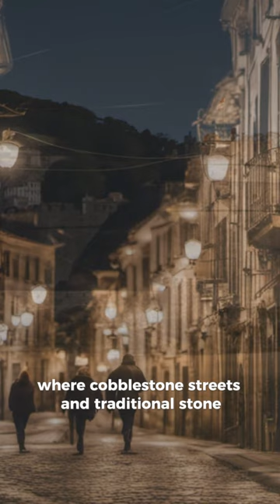Ferrol Spain: Start the Camino Inglés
Ferrol, Spain: Visitors Guide to Start the Camino Inglés

Ferrol, a city nestled along Spain's northwest coast, is a captivating blend of rich history, vibrant culture, and stunning natural beauty. Its strategic location on the Ferrolterra peninsula has shaped its legacy as a maritime hub, evident in its impressive naval architecture and fascinating maritime museums.

Step back in time as you wander through Ferrol's charming old town, where cobblestone streets and traditional stone buildings exude an old-world ambiance.

Admire the grandeur of the 16th-century Castillo de San Felipe, a formidable fortress that once guarded the city's harbor.

Immerse yourself in Ferrol's vibrant cultural scene, where music, theater, literature, and art intertwine to create a tapestry of creative expression.

Catch a captivating performance at the Teatro Jofre, a cultural landmark renowned for its acoustics and diverse repertoire.

Indulge in the city's culinary delights, savoring the freshest seafood and traditional Galician cuisine. Stroll along the lively waterfront promenade, lined with restaurants offering panoramic views of the Ferrol estuary.

Escape to the serenity of Ferrol's beaches, where golden sands stretch along the coastline, inviting you to bask in the sun or take a refreshing dip in the Atlantic Ocean. For a more active adventure, explore the verdant landscapes of the surrounding countryside, dotted with hiking trails and cycling paths.

Ferrol is a city that beckons to be explored, a place where history, culture, and natural beauty converge to create an unforgettable experience. So, embark on a journey to Ferrol and discover its treasures, from its maritime heritage to its vibrant cultural tapestry and breathtaking natural splendor.